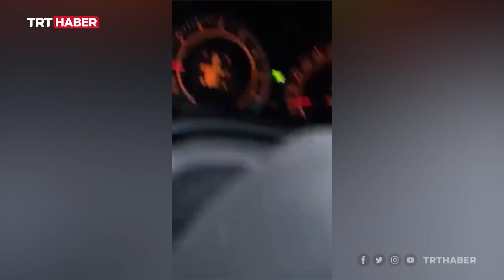Kiev'deki televizyon verici kulesi vuruldu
Kiev'deki televizyon verici kulesi vuruldu. Saldırıda 5 kişinin hayatını kaybettiği  açıklandı.